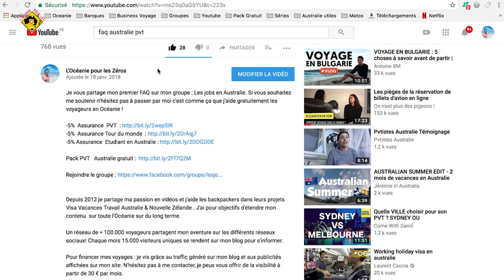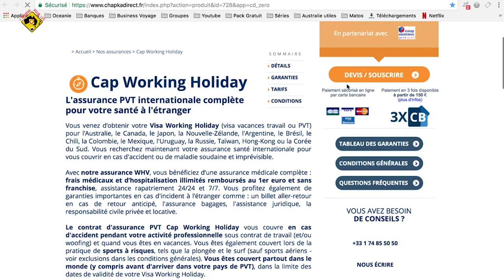TRAVAILLER EN AUSTRALIE ( 2018 ) : AVIS ET CONSEILS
Travailler en Australie avec le Visa vacances Travail en Australie est une vraie aventure, avec de la motivation ça va payer a 100%, ne lâchez rien et tout va bien se passer  !

JOBS